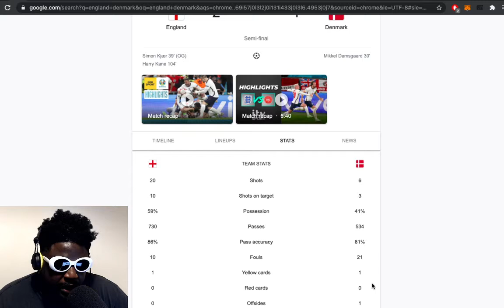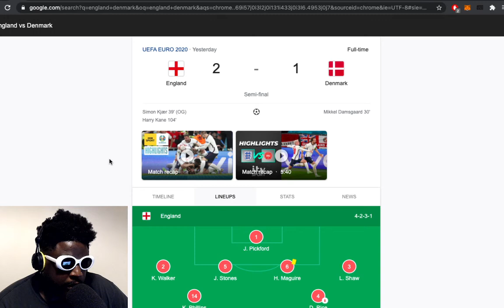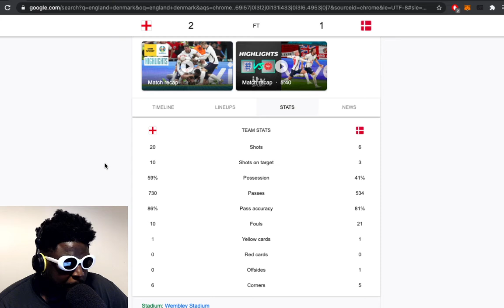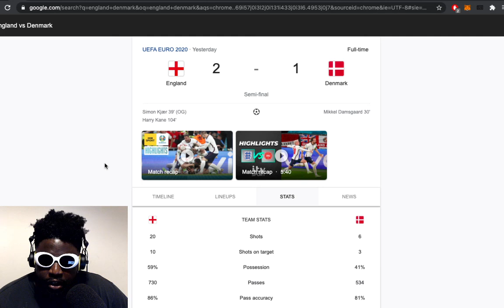ENGLAND BEAT DENMARK to reach the Euro 2020 Final… it’s coming home!